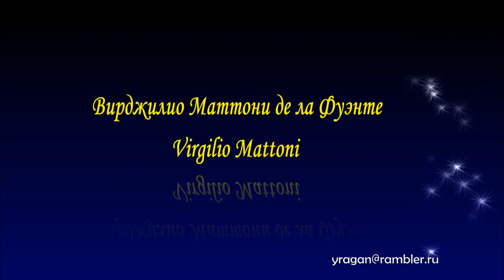Вирджилио Маттони де ла Фуэнте Virgilio Mattoni de la Fuente биография работы